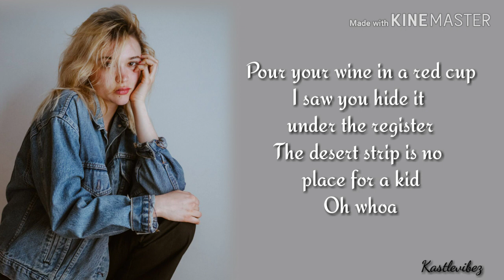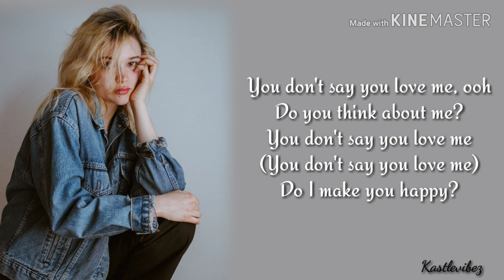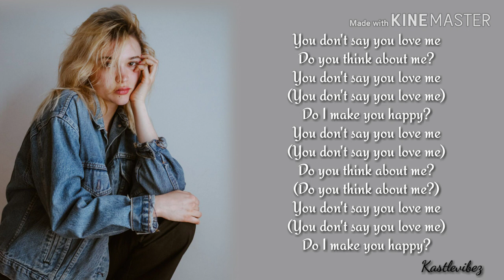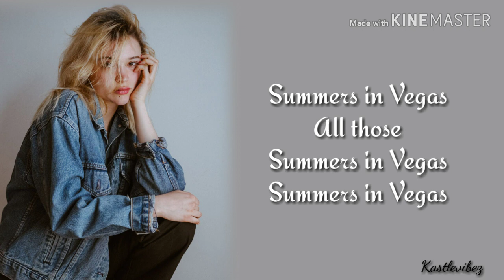Lolo Zouaï - Summers In Vegas (Lyrics)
From Lolo debut album High Highs to Low Lows